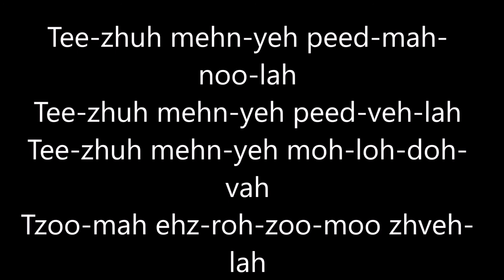Minka no vocals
No singers on the CD